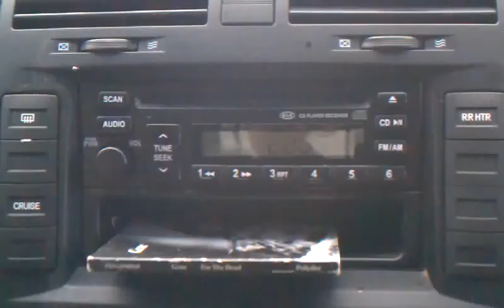CD Player - March 24, 2011 1:17 PM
society-society: Surveillance